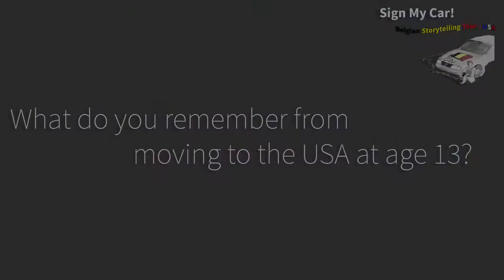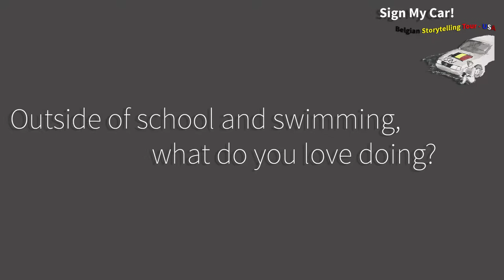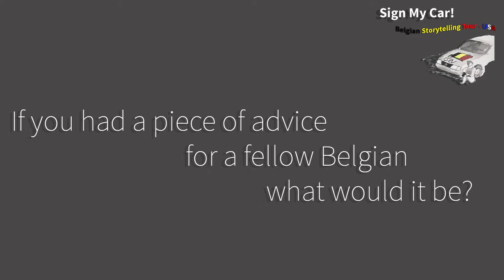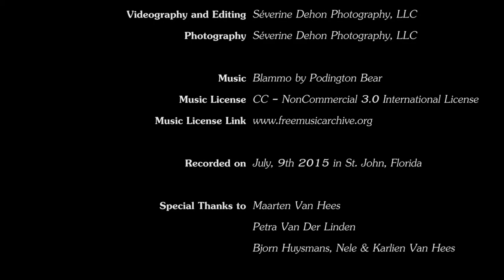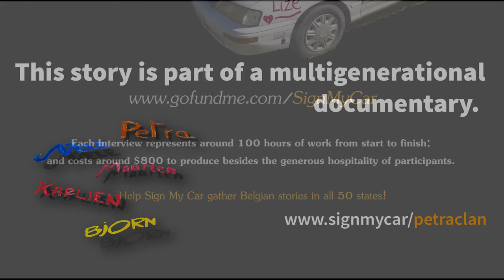Maarten - Jacksonville, Florida | Intergenerational Documentary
This is the second interview from the "Petra Clan" in Jacksonville, FL. Maarten Van Hees is the son of Petra Van Der Linden. When the family moved to Florida, he was 13 years old. He talks about his social struggles when he first got here and how he overcame them to make friends. He also shares his experience with going to school in a different school system. He explains what he will do in college this year. His passions are video games and swimming.

to read the documentaries on each memeber of the family